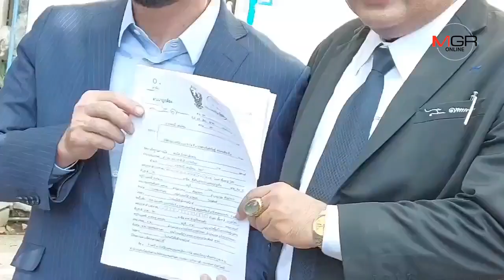“จอนนี่” แตกหัก “เจแฮร์” ฟ้องแหลกอดีตหุ้นส่วน เรียก 50 ล้าน!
15 ต.ค.2563 - “จอนนี่ แอนโฟเน” ควงทนายดัง ขึ้นศาลฟ้องอดีตหุ้นส่วน ลักไก่นำรูปไปใช้โฆษณา เกิดความเสียหาย เรียกค่าสินไหมทดแทน 50 ล้าน ลั่นให้เวลา 1 เดือนแล้ว ที่ผ่านมาอยากได้บริษัทก็ยกให้ ส่วนผลิตภัณฑ์ที่ดึงเมียมาแจม ระงับและทำลายทิ้งไปแล้ว รับกระทบธุรกิจใหม่ เสียโอกาส ผู้บริโภคเกิดความสับสน ก่อนเผยจุดพีกผู้บริโภคใช้แล้วได้รับผลกระทบ